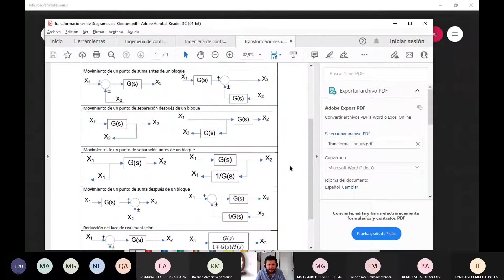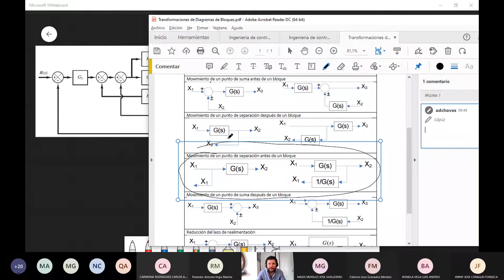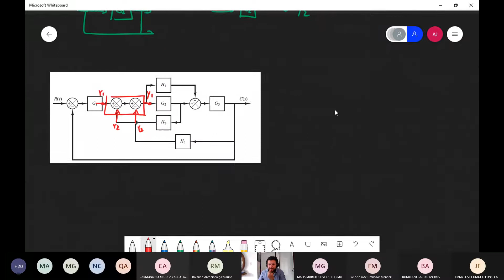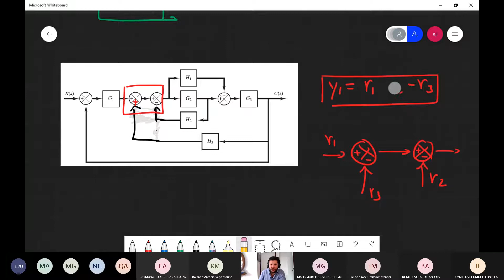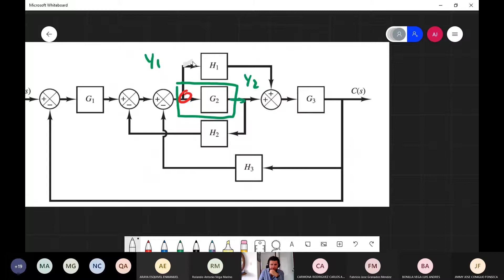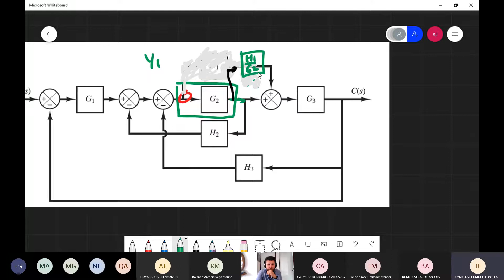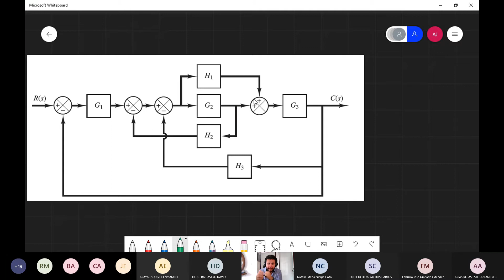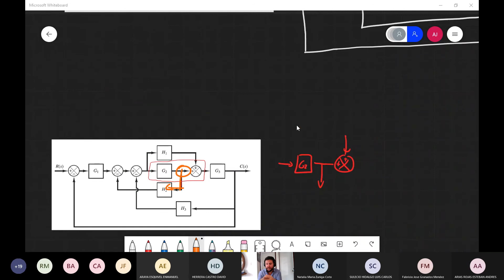Práctica 1 I semestre 2022 Análisis y Control de Sistemas Lineales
Clase de práctica del 15 de febrero del 2022.
Resolución de problema sobre simplificación de diagrama de bloques